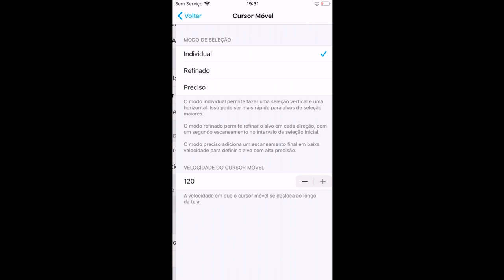ABSURDO!? A SENSI DO DACRUZ NO MOBILE -HUD E DPI ANDROID/IPHONE